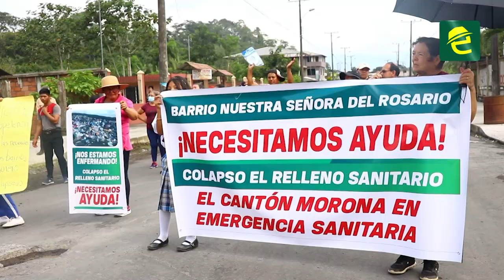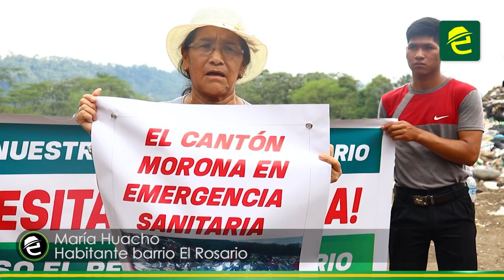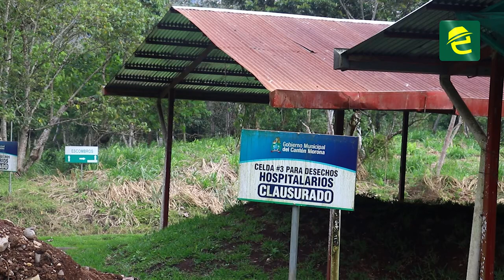Finaliza la administración municipal dejando un relleno sanitario colapsado en Macas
[ATENCIÓN] MoronaSantiago: finaliza la administración municipal con un relleno sanitario de la ciudad de Macas, colapsado ❗ La basura que se genera en la capital provincial y sus 8 parroquias, y que llega al relleno, oscila entre las 24 toneladas diarias

En septiembre del 2020 la administración municipal inauguraba la celda número 6 del relleno sanitario que recogería 30 mil toneladas durante 3 años, transcurrió todo este tiempo y hasta la fecha no se ha dado ninguna solución a lo que ya se anunciaba el colapso del relleno sanitario.
El Ministerio del Ambiente ya ha intervenido realizando observaciones sobre el manejo inadecuado del relleno a la municipalidad y es que es evidente el descuido y las condiciones inadecuadas para la recolección de la basura que no cuenta con ningún tratamiento.

Todo esto ha provocó el pasado mes de abril la reacción de los ciudadanos de los barrios aledaños al relleno sanitario que prácticamente se encuentra en el casco urbano de la ciudad, quienes expresaron su malestar por la pestilencia y la afectación en la salud de sus familiares.

Por ahora la municipalidad se encuentra definiendo el lugar en donde se pueda emplazar el nuevo proyecto del relleno sanitario, entre ellos se encuentran las parroquias de Sevilla Don Bosco, Sinaí y Cuchaentza, sin embargo, será una de las primeras problemáticas emergentes que tendrá que resolver la nueva administración municipal.